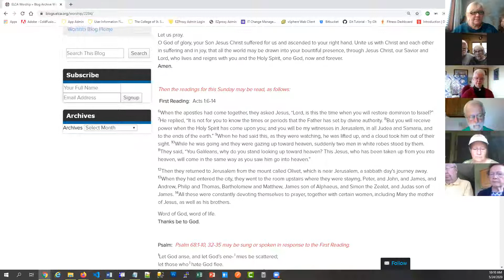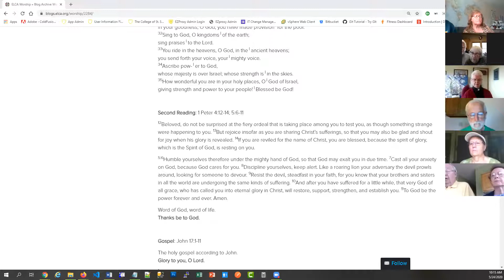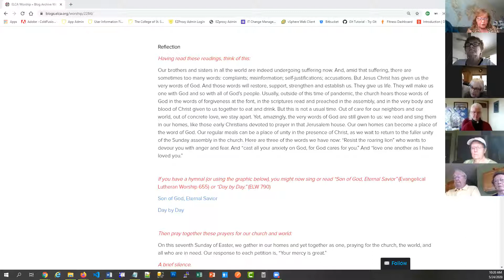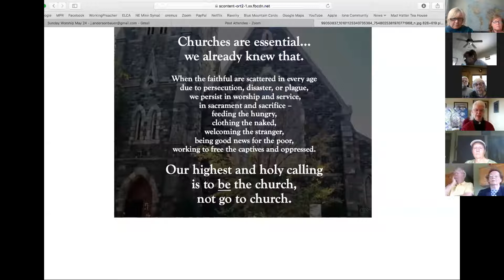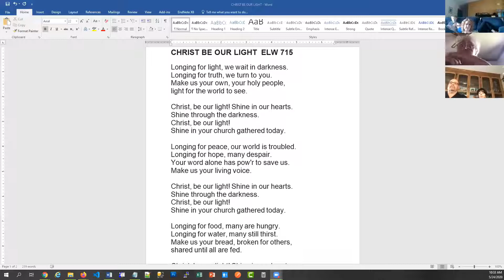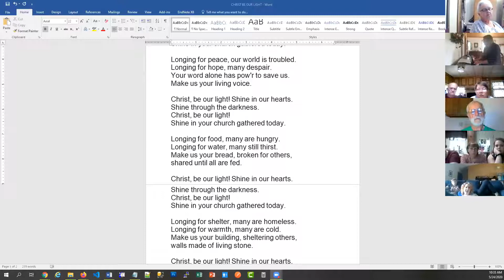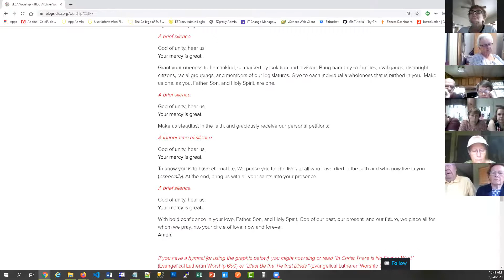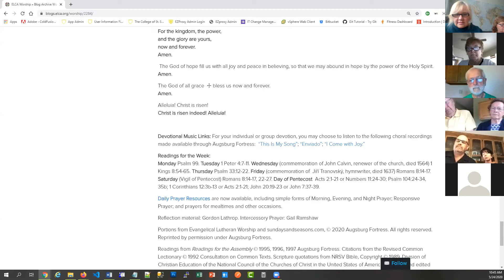United Lutheran Church of Proctor Worship in Our Homes 5-24-20